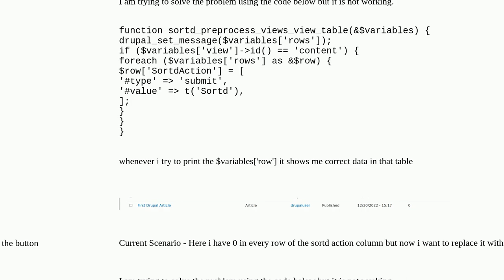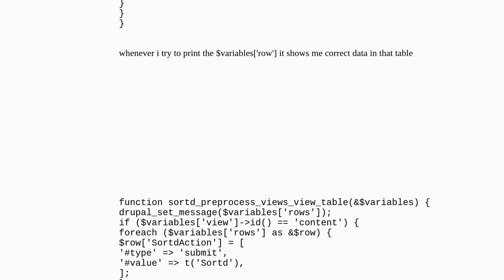Add button to every row of custom column in drupal?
A special thanks goes out to the community

  8 hooks views